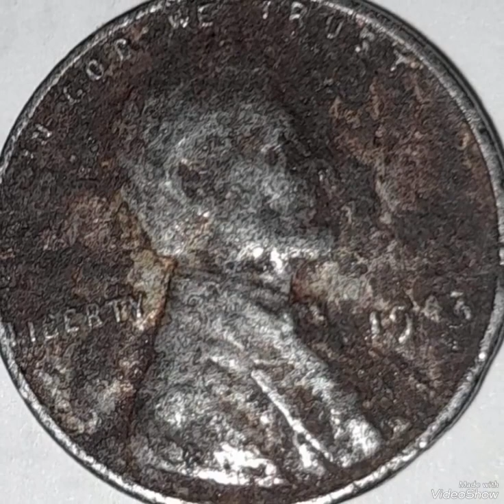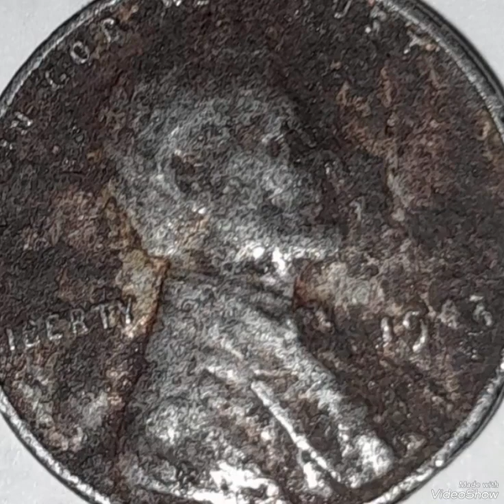1943 Steel penny Mint Error that Sold For big Money !!!